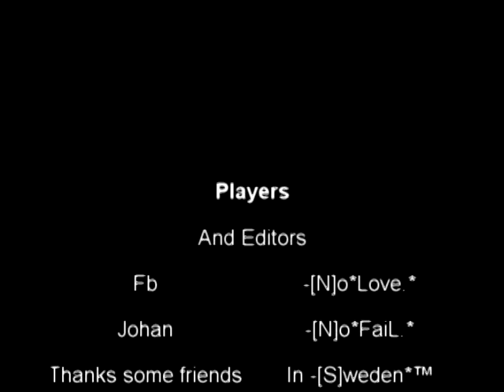[CF] The First Strike Back By -[N]o*Love.* and -[N]o*FaiL.*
We are getting back to CF and we made a little movie that we want to show to you guys :D

Songs: Call of duty Modern Warfare - Intro music
              Fort minor - Belive me
              Crossfade - Colors